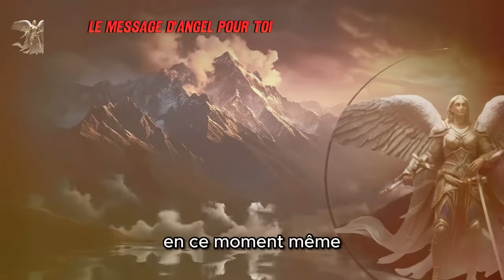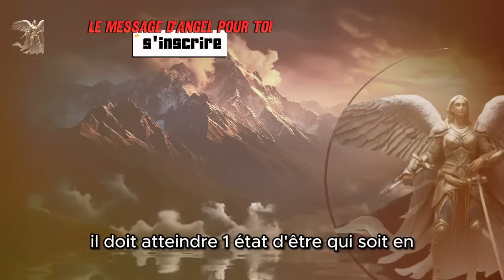VOUS MANQUEZ TELLEMENT À QUELQU'UN NE VOUS TROMPEZ PAS EN PENSANT QUE CELA VOUS SURPRENDRA❤️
Séparez maintenant cette Play List de messages importants pour vous, qui peuvent être touchés par vous-même

VOUS MANQUEZ TELLEMENT À QUELQU'UN. NE VOUS TROMPEZ PAS EN PENSÉ QUE... CELA VOUS SURPRENDRA❤️

Une personne que vous aimez vous cache ses sentiments, mais elle pense constamment à vous ! Découvrez quand et comment il vous avouera son amour et se réconciliera avec vous.

Trouve-le:

Signes qu'il t'aime en silence
Comment il se prépare à vous approcher
Que faire quand il avoue enfin ses sentiments
Comment construire une relation solide et durable
Cette vidéo est pour vous si :

Tu penses à quelqu'un qui t'a blessé
Tu veux savoir s'il t'aime toujours
Tu veux te réconcilier avec lui
Vous voulez une relation plus forte et plus heureuse

Partagez cette vidéo avec vos amis qui vivent également une situation similaire.